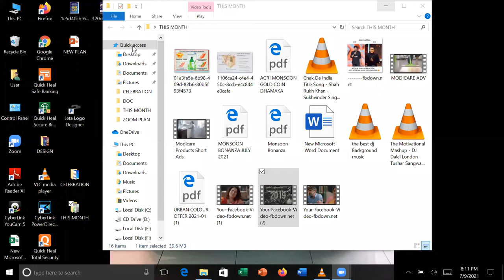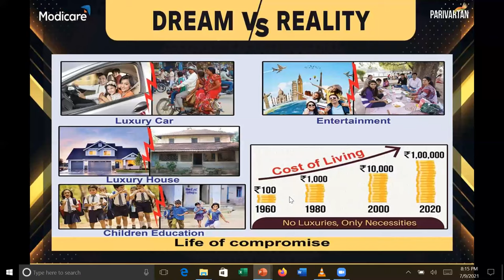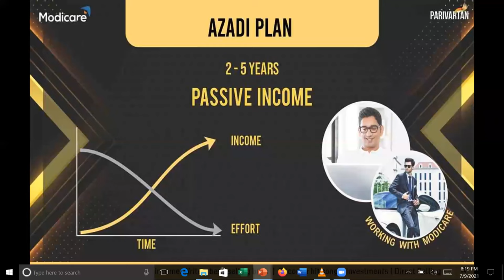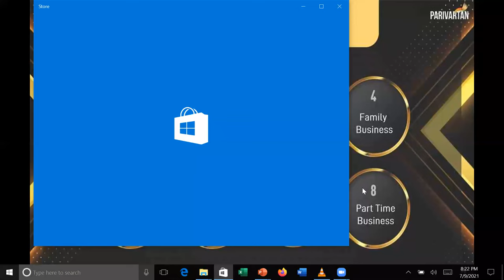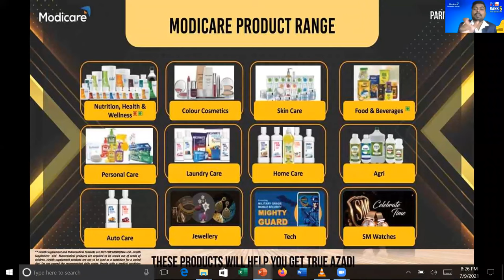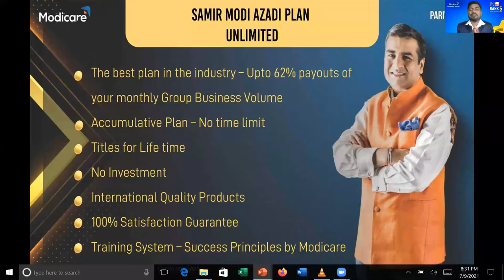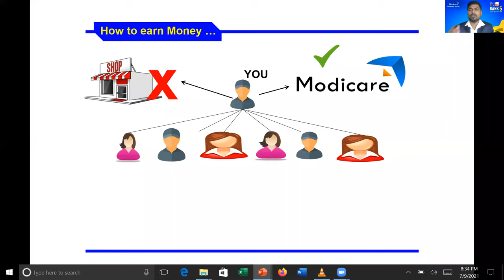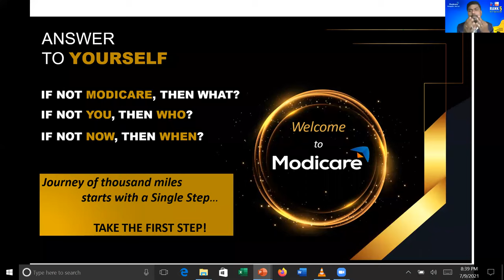Modicare से लाखों रुपए कमाने का सबसे आसान तरीका सीखे Mr.Binod barik sir